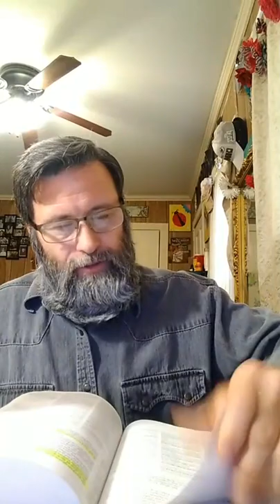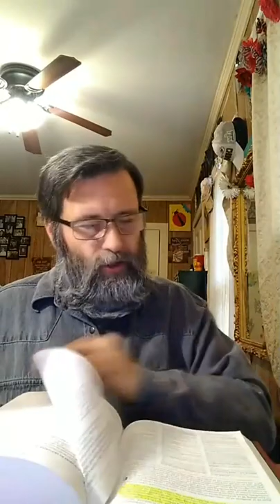Answers, Be not Conformed!!!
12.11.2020 AFC Pastor Kevin O'Connor